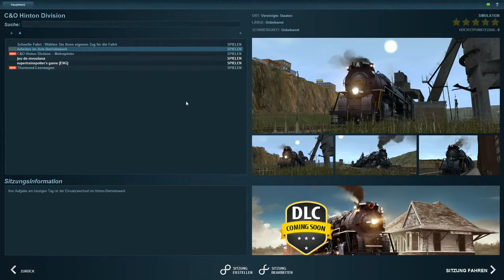Trainz A New Era #32 (Deutsch) - Viehwagen fahren * Let's Play Trainz: ANE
"Trainz A New Era" Eisenbahnsimulation von N3V Games, Publisher ist Deep Silver

Wenn dir das Spiel gefällt dann unterstütze die Entwickler indem du den Titel kaufst!!!